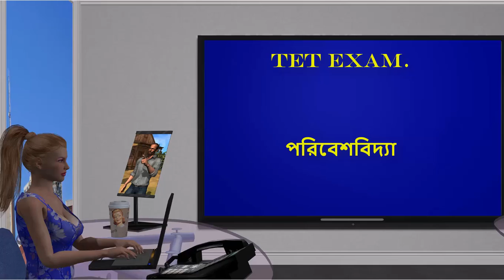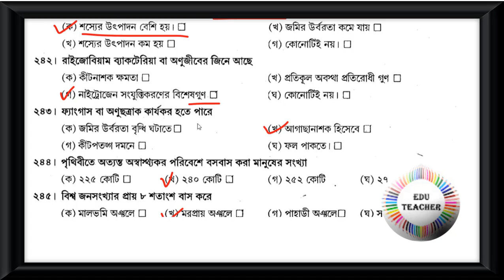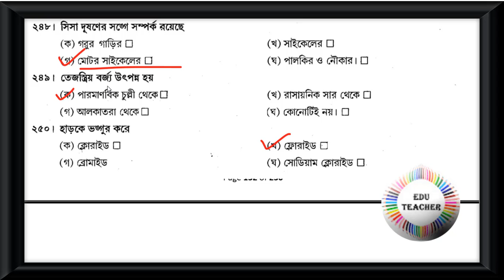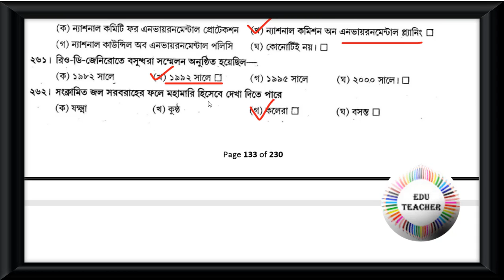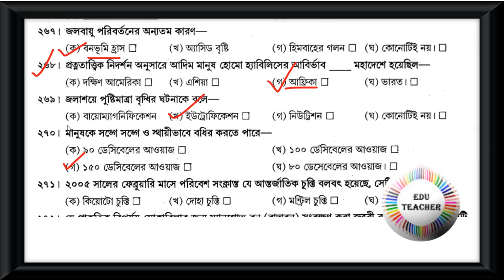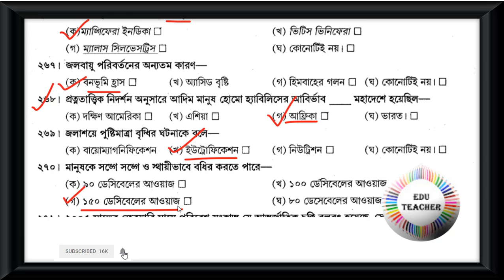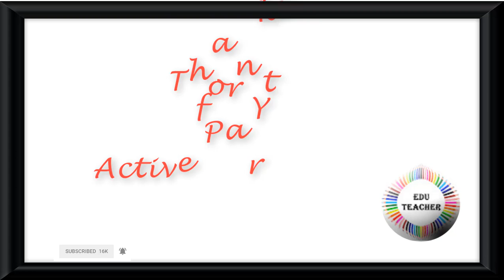Probable TET Mock Test Environmental Studies পরিবেশবিদ্যা বিষয়ের প্রশ্নোত্তর পর্ব 13